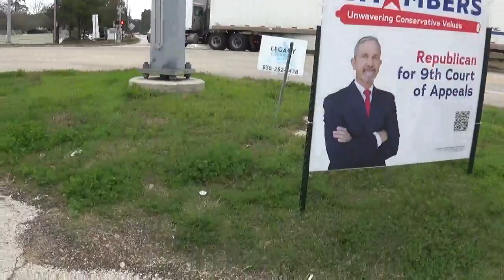UP 8401 Flagless Leads Manifest Pinehurst,Tx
UP 8401 Raised Letter K5LLA Flagless
UP 6055
DPU
UP 8027